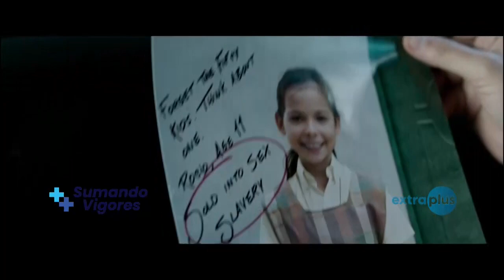"Barbie" y "Sound of Freedom"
El anuncio de la premier de dos películas, casi al mismo tiempo, sobre temas muy distintos, abrió la discusión sobre los discursos del contenido. Una de ellas, "Barbie" producida y estelarizada por la actriz australiana Margot Robbie, sobre la conocida muñeca infantil, según algunas opiniones, tiene un discurso sobre la identidad de género que podría discutirse. Por su parte "Sound of Freedom" (Sonido de Libertad), producida y protagonizada por Jim Caviezel y Eduardo Verástegui, destapa un serio problema social con la denuncia sobre la trata de personas y la explotación infantil. La primera entró al mercado por la puerta grande, la segunda se encontró con la censura.

Con el sociólogo Bismarck Siero, abordamos las razones de la reacción ante ambos filmes, pero también la grave denuncia que se hace desde la película de Verástegui y Caviezel, y la realidad que refleja, de la que Nicaragua no ha sido ajena, en parte.